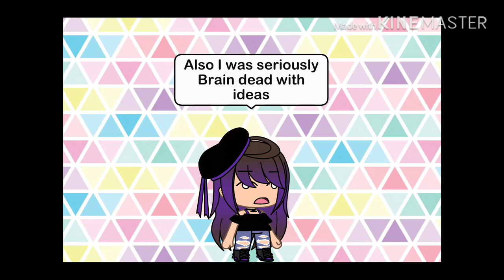I’m Sorry...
I Am So Sorry Guys! I Was Very Sick Yesterday. My Fever Was At 100.2. So My Mom Said I Have To Rest. I Was On ROBLOX But I Was Brain Dead With Ideas. I Was Working On A Speedpaint But I Couldn’t Finish It In Time.